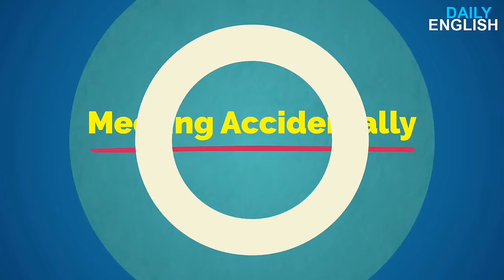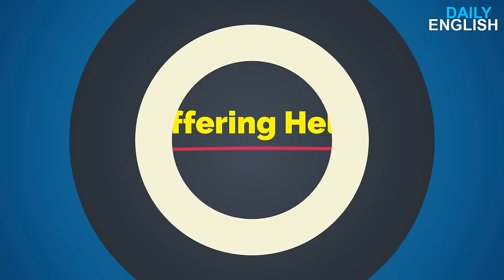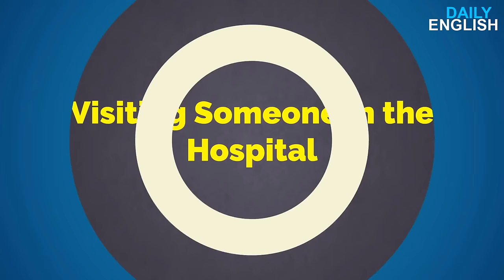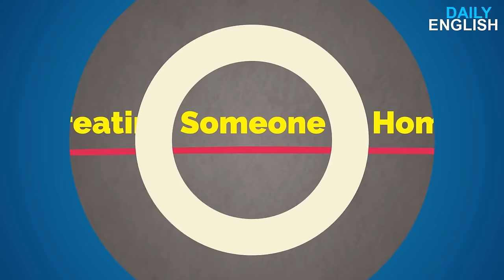Everyday English Speaking and Listening Practice - Daily Life English Conversation Practice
Daily Life English Conversation. Everyday English Speaking and Listening Practice.